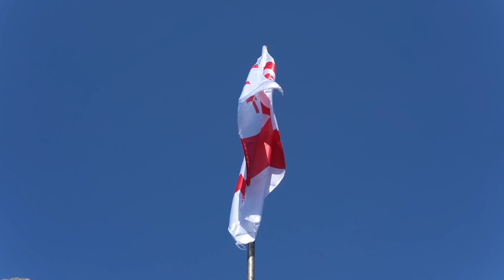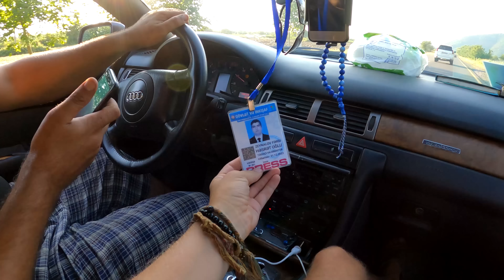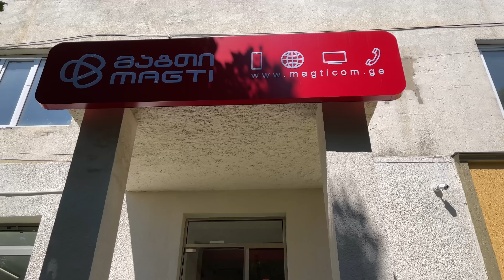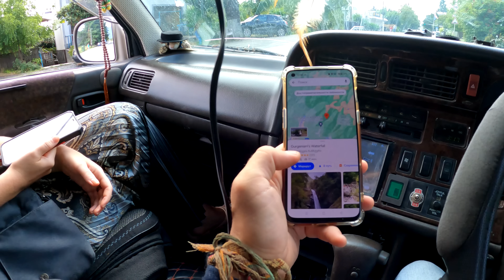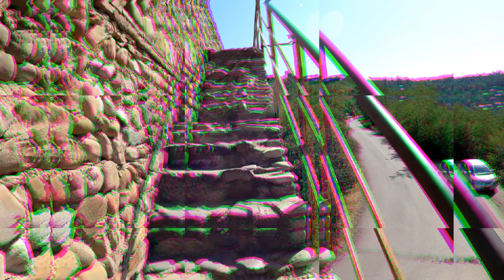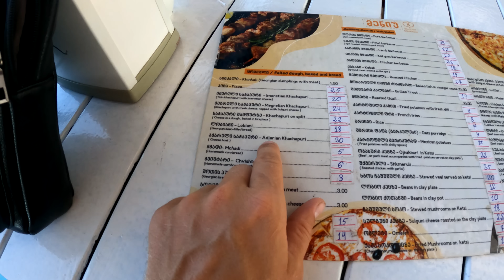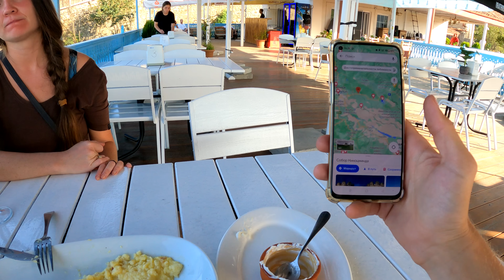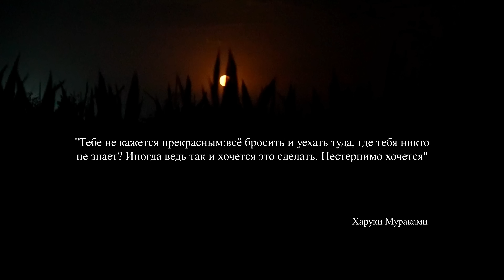#31 Едем из Азербайджана в Грузию! VANLIFE путешествия.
📍Наш телеграмм канал, истории в реальном времени.

Грузия
Vanlife